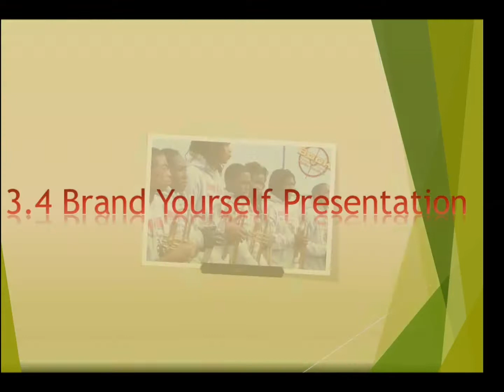Brand Yourself Presentation: First Draft